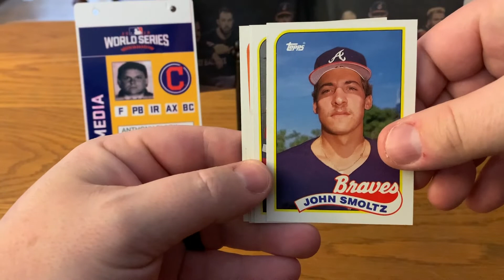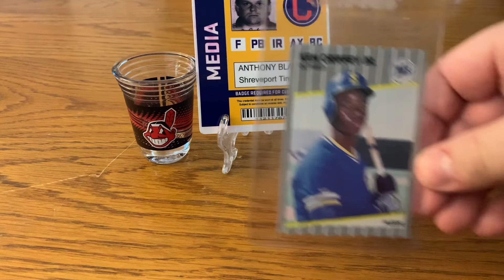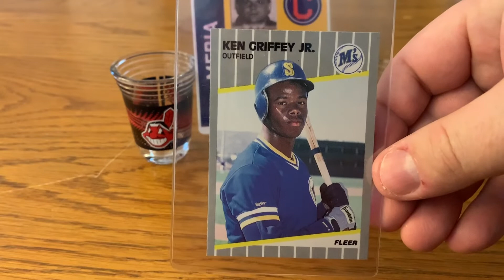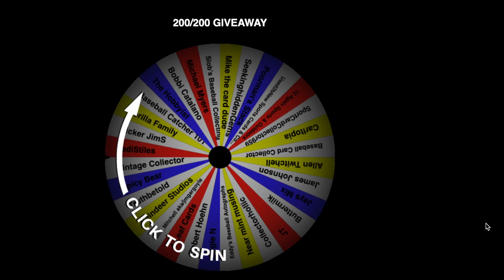Junk Wax Friday and the 200/200 Winners Are